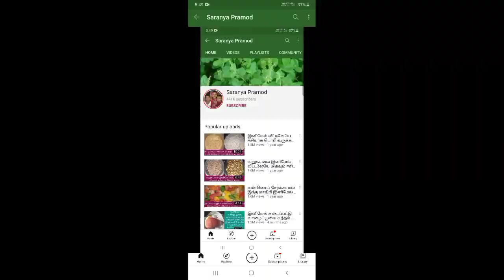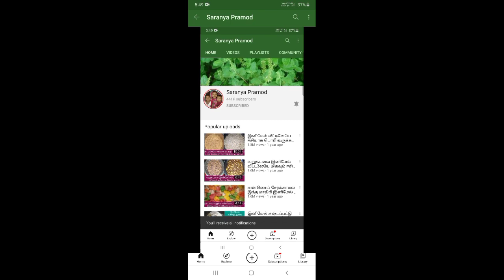குழந்தைக்கு நன்றாக பசிஎடுக்க மிகவும் ஈசியான டிப்ஸ் 3 நாட்கள் கொடுத்தால் போதும்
Hi Friends How Are You And Yours Family

Yours Like This Video

Comments

And Our New Channel

My Odia Funny World

And

Support

Thanks